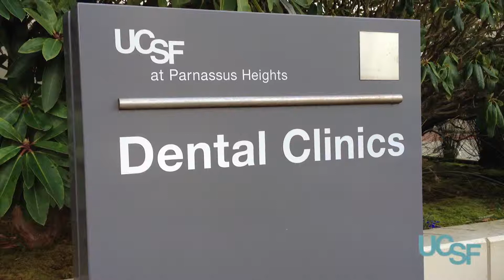Dentistry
UCSF School of Dentistry's annual "Give Kids A Smile" event.